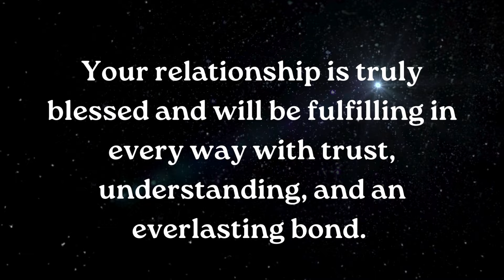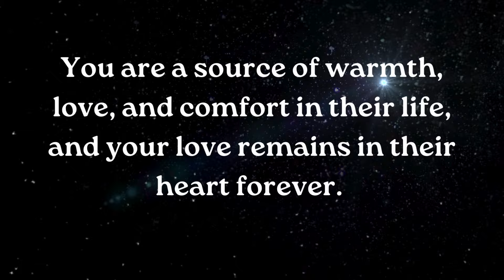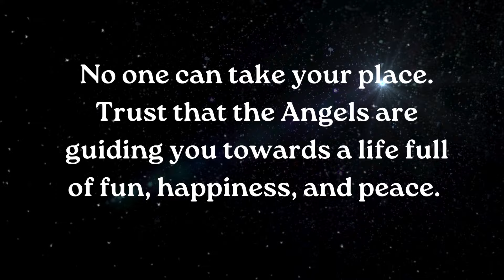⚱️Someone is trying to make your partner fall for them by.......... smile relationship ~ Jesus